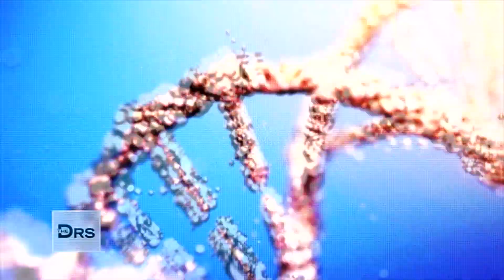A Top Global Threat Found in Georgia Sewer Water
Researchers just made a shocking discovery in Georgia sewer water and it’s one of the top ten global threats facing the world today. A gene was discovered in the water that can make the top antibiotics to stop working. University of Georgia professor Issmat Kassem and infectious disease expert Dr. Monica Gandhi join The Doctors to share why this is so concerning.

How to Avoid Misuse and Antibiotic Resistance